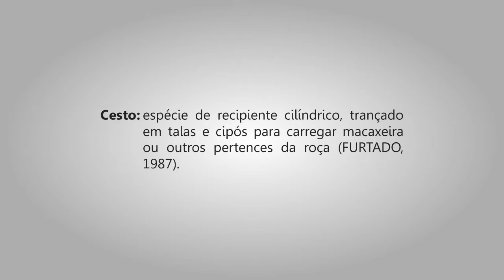Amazônia, zona costeira: termos técnicos e populares (book trailer)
Buscando esclarecer conflitos conceituais nas pesquisas realizadas na zona costeira da Amazônia, o Programa de Estudos Costeiros (PEC) do Museu Paraense Emílio Goeldi lança um glossário com diversos termos técnicos e suas definições populares, além de espécies encontradas na região.